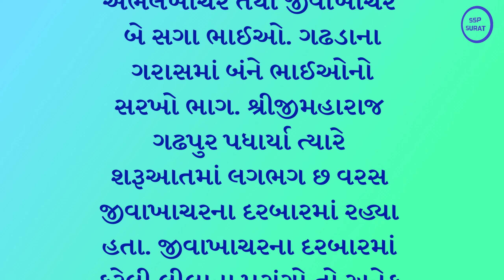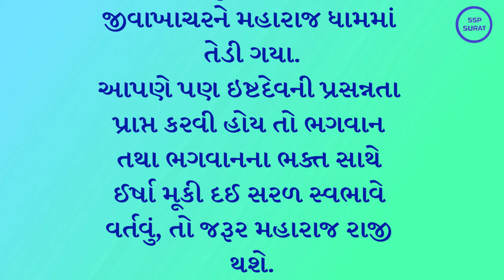૦૭. હઠ, માન અને ઇર્ષા